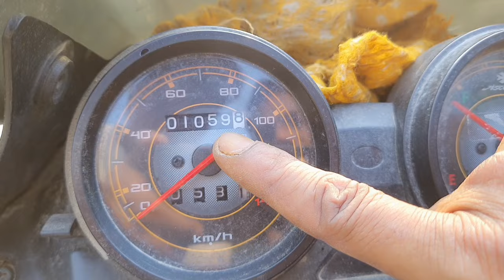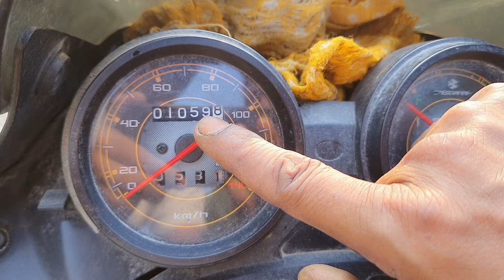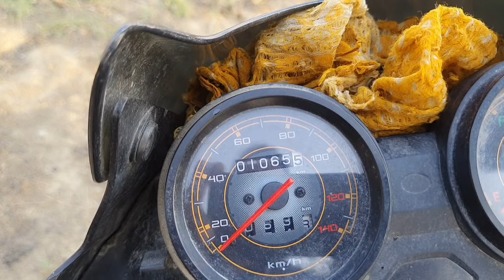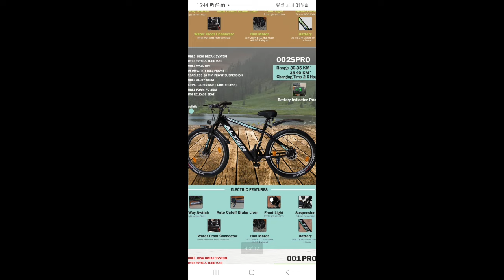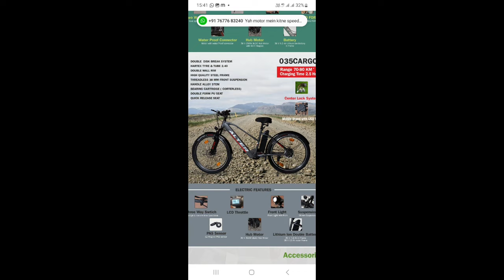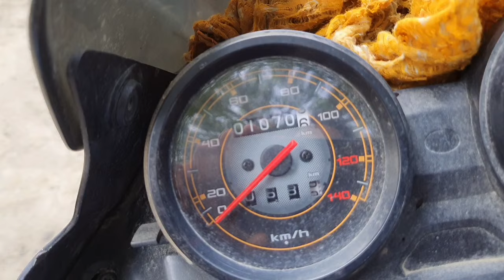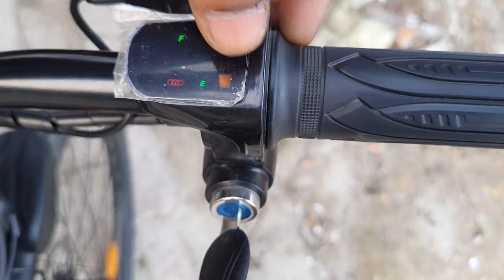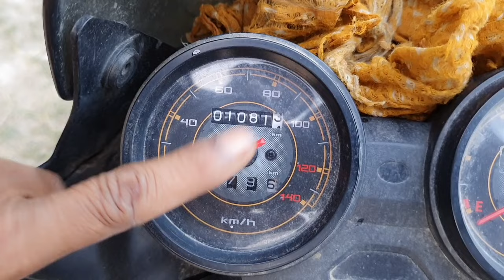world cheapest electric cycle milage test.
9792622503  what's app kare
koi bi model electric cycle miljayega
thanks again